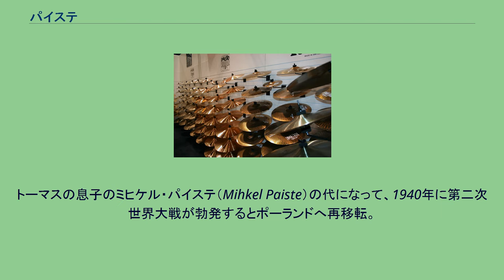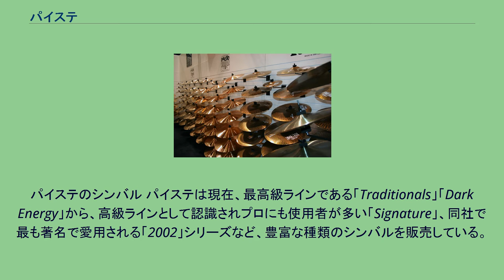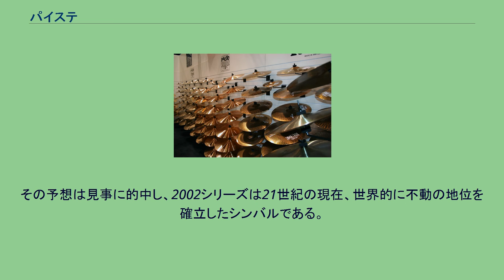パイステ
パイステ（PAiSTe）は、スイスのシンバルメーカー。
日本では、ジルジャン（Zildjian）、セイビアン（サビアン、SABIAN）と共に、三大有名メーカーと称される。
エストニア出身の両親を持つロシア人のトーマス・パイステ（Toomas Paiste）によって、1901年ロシアで創業。
1917年にロシア革命の影響でエストニアに移転。
トーマスの息子のミヒケル・パイステ（Mihkel Paiste）の代になって、1940年に第二次世界大戦が勃発するとポーランドへ再移転。
第二次世界大戦が収まった1945年、今度はドイツへ移転。
さらに1957年にスイスへ移転し、現在のPAiSTe社へとつながる。
2003年からは、ミヒケルの孫にあたるエリック・パイステ（Erik Paiste）が代表となっている。
本社のあるスイス以外にも、ドイツとアメリカ（1981年 - ）にオフィスを展開している。
パイステのシンバル パイステは現在、最高級ラインである「Traditionals」「Dark Energy」から、高級ラインとして認識されプロにも使用者が多い「Signature」、同社で最も著名で愛用される「2002」シリーズなど、豊富な種類のシンバルを販売している。
かつては、スタンブル、スィミルナ、ランバ、フォーミュラ602、サウンドクリエイション、101、404、505、1000、2000、3000、イノヴェーションズ、ディメンジョンズ、カラーシンバル、など非常に様々な個性を持つシリーズが販売されていた。
特に、フォーミュラ602とサウンドクリエイションはジャズ系に非常に人気が高く、現在新品はほとんどなく非常に高額で取引されている。
（フォーミュラ602は2011年に復刻。） フォーミュラ602は1960年に、サウンドクリエイションは1970年代、2002は同じく1970年代に発売された。
パイステを代表する2002シリーズの名前の由来は、1970年代に「未来的なサウンド」ということから西暦2000年代に通用するサウンドを予測して付けられた。
その予想は見事に的中し、2002シリーズは21世紀の現在、世界的に不動の地位を確立したシンバルである。
また「silver mellow」「full crash」「クリスタルクラッシュ」「ノヴォチャイナ」など、他社にないデザインやシンバルの名称も特徴的である。
値段は総じて他社より高めに設定されている。
など。